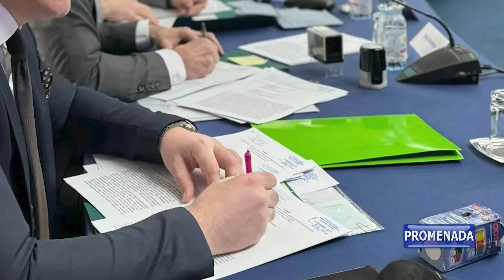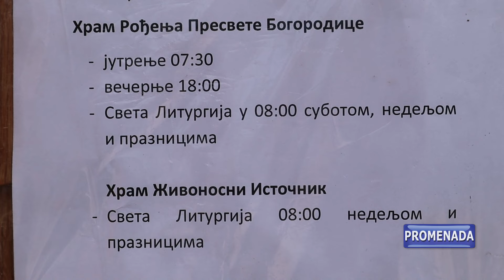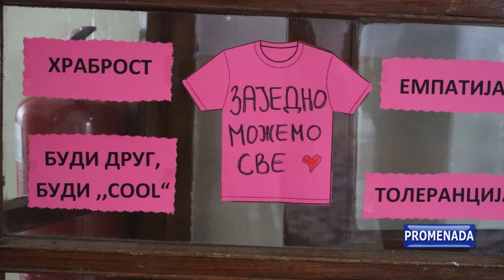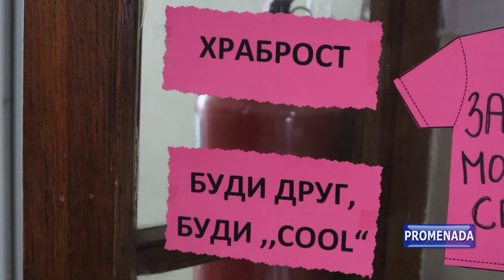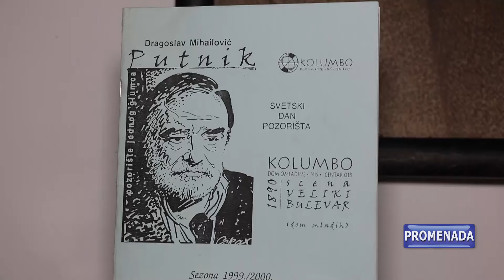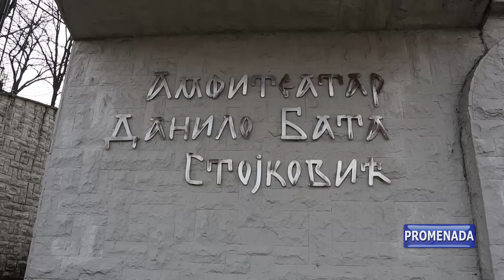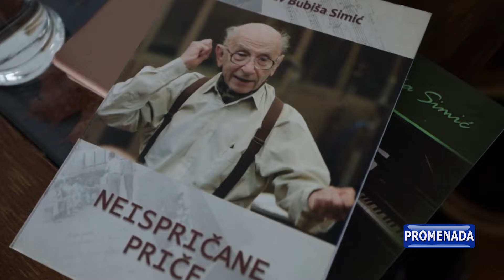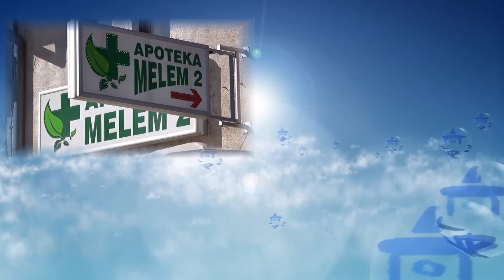PROMENADA 19.03.2024. UTORAK